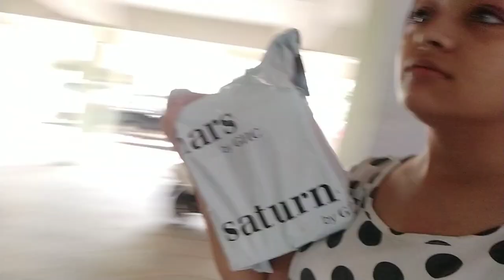vlog A Day In My Life | Sarojini nagar se parcel aya | Ganpati bappa ka visarjan hua 🌹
vlog A Day In My Life | Sarojini nagar se parcel aya | Ganpati bappa ka visarjan hua 🌹Muslim Wedding Going Makeup Tutorial / Step by step green Smokey eye look 🌹